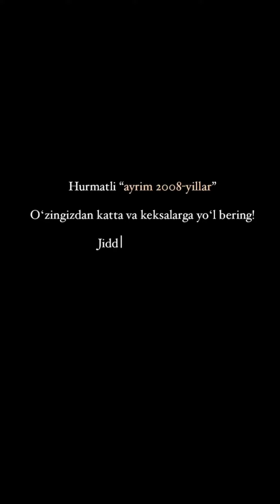Ijtimoiy rolik ‼️ Социальный ролик ‼️📵🚷🔞